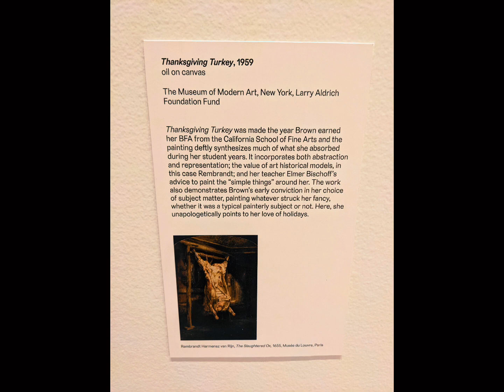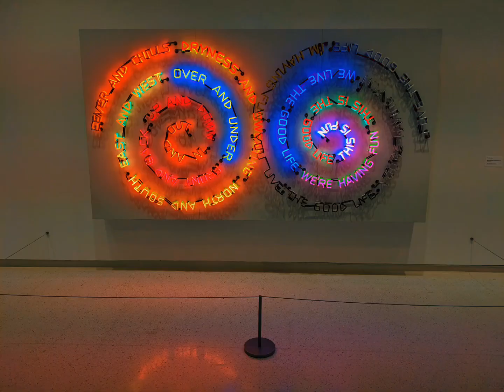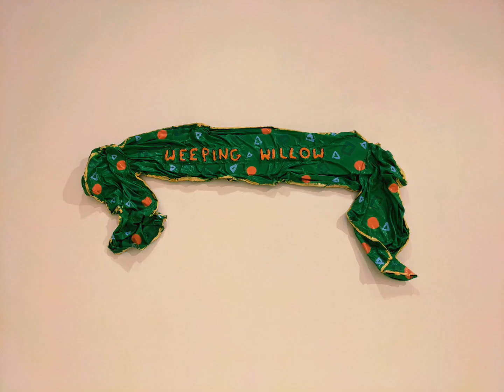My Visit to The Carnegie Museum of Art!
Knowing that I have been to this beautiful and historical museum several times before, there is a reason why I came very early this morning to see it again. this is the footage and pictures that I was somehow able to get and therefore edit into a 6 minute video or mini vlog.